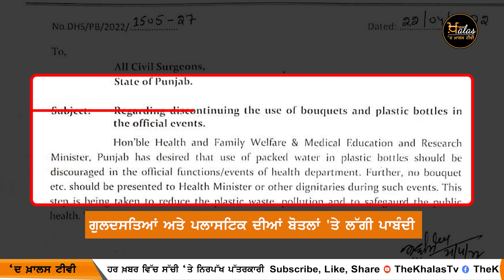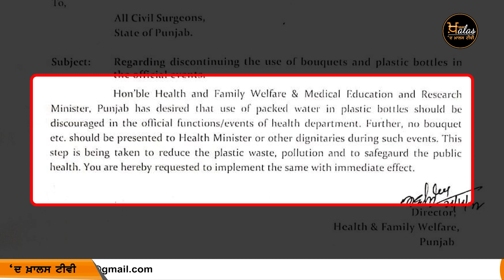Plastic bottles and Guldasta's will not be given in Punjab Goverment official events | THE KHALAS TV